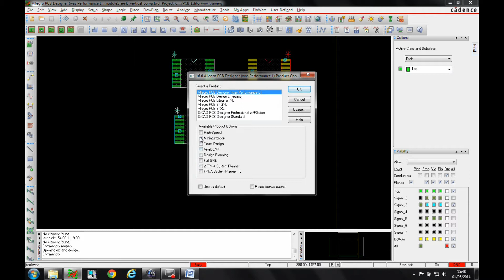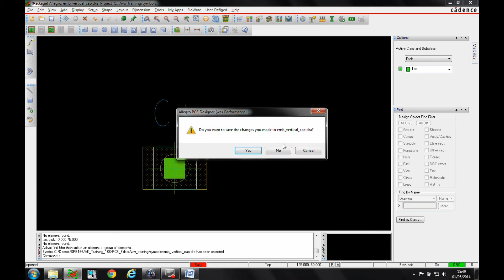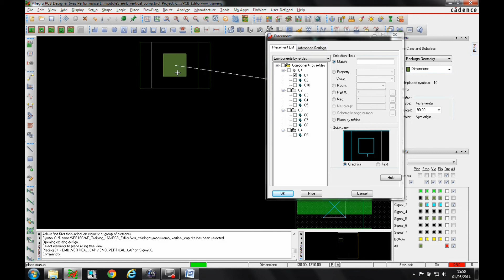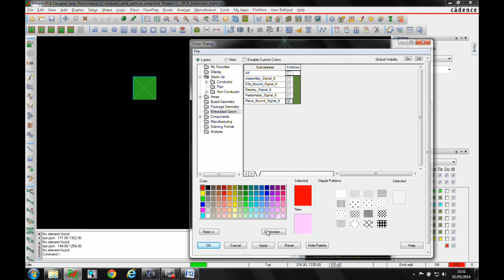Tutorial Vertical Placed Components Allegro Miniaturization Option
Here we explore how to use components with a vertical placement in Cadence Allegro PCB Editor with Mini Option. Cadence PCB Suite prices start from £499 + VAT for a 1 year rental of Standard